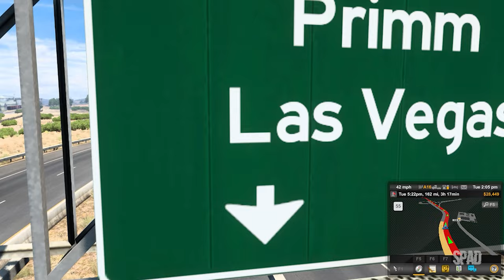AMERICAN TRUCK SIMULATOR (Bakersfield x Las Vegas)(Gameplay) #06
Title: American Truck Simulator
Genre: Indie, Simulation
Developer: SCS Software
Publisher: SCS Software
Release Date: 2 Feb, 2016